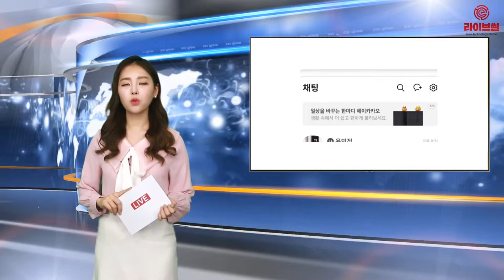[라이브썰] 카카오톡, 채팅 목록 배너형 광고 게재 … 페이스북 벤치마킹?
국민 SNS 카카오톡의 채팅 목록 탭에 배너형 광고가 게재됐습니다. 본격적인 광고 수익 확대에 나서겠다는 움직임입니다.

카카오는 2일 오후부터 카카오톡 채팅 목록에 광고 상품을 삽입했습니다. 해당 광고는 일반적인 배너 광고와 달리 광고 내용에 따라 톡 안에서 구매나 예약, 회원가입 등을 한 번에 진행하면서 사용자들이 곧장 소비에 나설 수 있는 원스톱 솔루션으로 구성했습니다.

또한 해당 광고는 인공지능(AI)이 적용되면서 이용자 위치에 따라 적합한 광고를 매칭한다는 특징이 있습니다. 카카오는 메시지 확인 과정에서 이용자가 광고를 클릭할 확률이 높거나 필요로 할 때에만 광고를 노출시키겠다는 의도입니다. 이용자 불편함을 최소화했다는 설명입니다.

카카오는 현재 해당 광고를 한정된 광고주를 대상으로 테스트하는 중이라 밝혔습니다. 일정 기간 베타 테스트를 운영해본 후 이용자들의 피드백 등을 종합적으로 고려해 카카오톡 이용이 불편함을 최소화하는 범위 내에서 광고를 확대할 계획입니다.

한편 카카오의 이러한 움직임은 페이스북의 성공 사례를 벤치마킹한 것이 아니냔 추측도 나옵니다. 김창권 미래에셋대우 연구원이 작성한 ‘카카오, 외국인은 2013~2014년 페북 랠리를 보았다’란 제목의 보고서에서는 카카오톡 광고가 카카오 수익에 크게 기여할 것이란 전망입니다.

김 연구원은 “수익성 높은 카카오톡 광고에서 큰 폭의 매출액 증가가 전망된다”며 “이미 트래픽 유지 비용 부담 증가율이 0에 가까운 카카오톡 플랫폼에 채팅창(탭), 친구창(탭) 등에 광고가 노출되면 광고 수주 대행수수료(20% 수준)를 제외한 매출액 증가는 수익성 개선과 직결되기 때문”이라고 주장했습니다.

그러면서 “외국인 투자자들은 2013~2014년 페이스북이 SNS 모바일 타켓팅 광고 노출로 어닝서프라이즈를 기록해 PER(주가수익비율)이 1000배를 상회한 것을 경험했다”며 “현재 외국인 투자자들은 페이스북 모바일광고 성장 스토리를 카카오톡 채팅창(탭) 광고에 대입 중인 것으로 판단된다”고 덧붙였습니다.